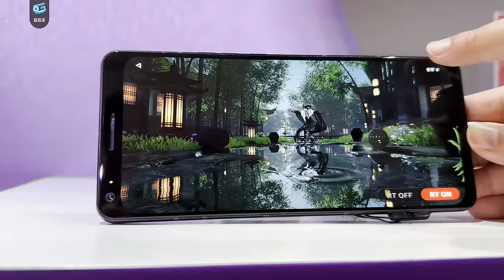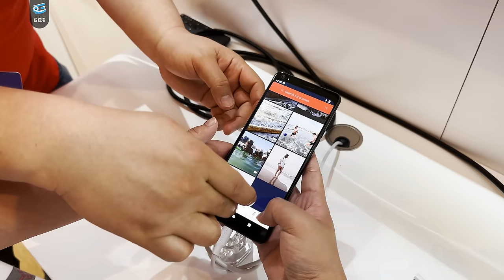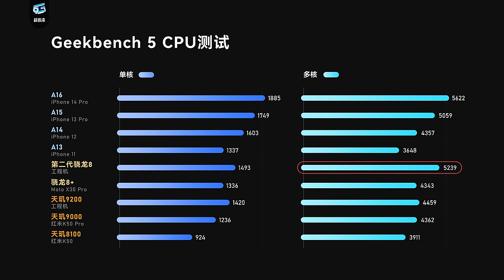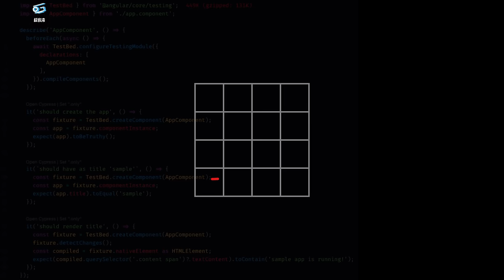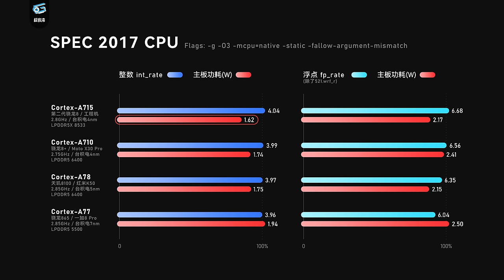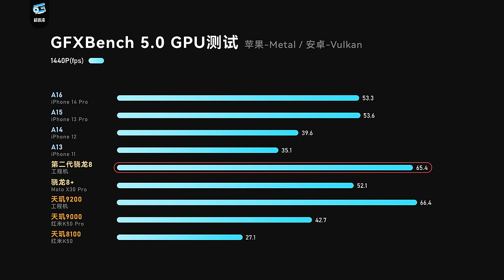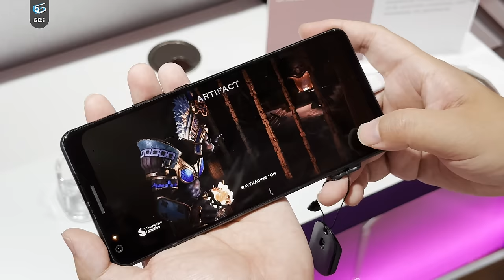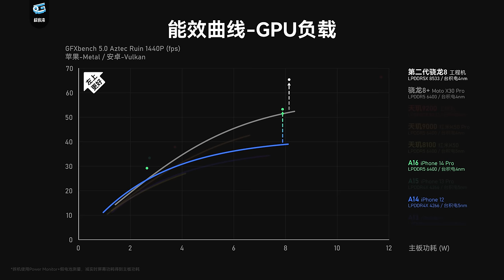第二代骁龙8上手实测：很强啊！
这次我们受邀来到了高通骁龙峰会的现场，借这个机会好好测试了一下第二代骁龙8的性能和能效，结果还真有不少惊喜……